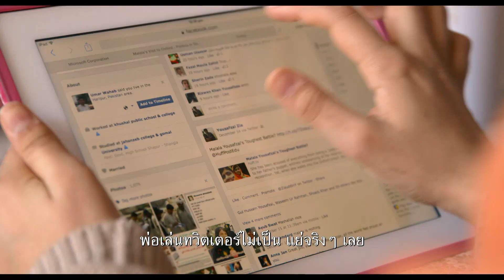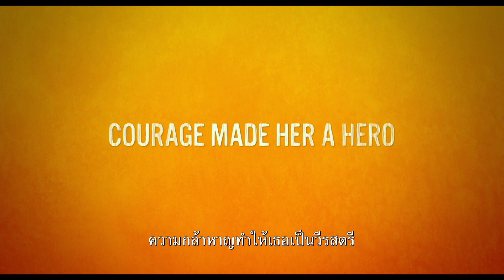He Named Me Malala - Trailer 2 (ซับไทย)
HE NAMED ME MALALA เป็นเรื่องราวส่วนตัวของมาลาลา ยูซาฟไซ เจ้าของรางวัลโนเบลสาขาสันติภาพอันมีชื่อเสียง เธอตกเป็นเป้าหมายของกลุ่มนักรบตาลีบันและถูกยิงอาการสาหัสขณะเดินทางกลับบ้านบนรถโรงเรียนใน Swat Valley ที่ปากีสถาน ตอนนั้นเธออายุ 15 ปี (กำลังจะอายุ 18 เดือนกรกฎาคม) เธอยืนหยัดพร้อมกับคุณพ่อของเธอในการสนับสนุนด้านการศึกษาของเด็กผู้หญิง และได้รับความสนใจจากการจุดประกายของเธอโดยกลุ่มผู้ให้การสนับสนุนทั่วโลก เธอรอดชีวิตมาได้อย่างน่าอัศจรรย์จนกลายเป็นผู้นำการรณรงค์ด้านการศึกษาสำหรับเด็กผู้หญิงทั่วโลกในฐานะของผู้ร่วมก่อตั้งกองทุน Malala Fund

ผู้สร้างภาพยนตร์สารคดีชื่อดัง ดาวิส กักเกนเฮม (An Inconvenient Truth, Waiting for Superman) จะถ่ายทอดให้เราเห็นว่ามาลาลา เซีย (พ่อของเธอ) และครอบครัวของเธอต้องยืนหยัดต่อสู้เพื่อการศึกษาของเด็กผู้หญิงทั่วโลก ภาพยนตร์จะให้เราได้เข้าถึงชีวิตที่ไม่ธรรมดาของเด็กผู้หญิงตัวเล็กๆ ตั้งแต่ความสนิทระหว่างเธอกับพ่อที่ปลูกฝังความรักด้านการศึกษาให้เธอ สุนทรพจน์ที่จับใจต่อ UN ไปจนถึงชีวิตประจำวันของเธอกับพ่อแม่และพี่น้อง

“เด็กหนึ่งคน ครูหนึ่งคน หนังสือหนึ่งเล่มกับปากกาหนึ่งด้าม เปลี่ยนแปลงโลกได้ทั้งใบ " – มาลาลา